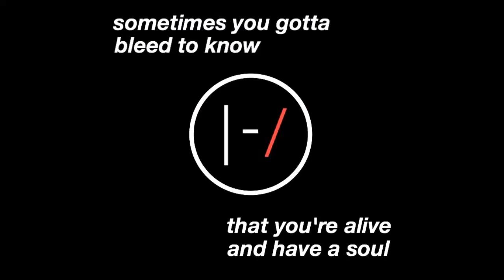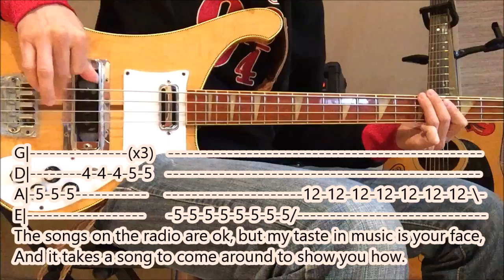Twenty One Pilots - Tear In My Heart (bass cover with tabs and lyrics)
Follow LuvBass for more bass videos and tabs. I encourage you to like, rate, comment and share LuvBass videos…

''There are not enough free bass tabs available, that's why I hope to help new bass players grooving...enjoy!!!''

MATERIALS
Bass Rickenbacker 4001 Made in U.S.A.
Hartke bass amp
Guitar (Justine's drawings made by hand)
Camera: iPhone6
Movie Maker